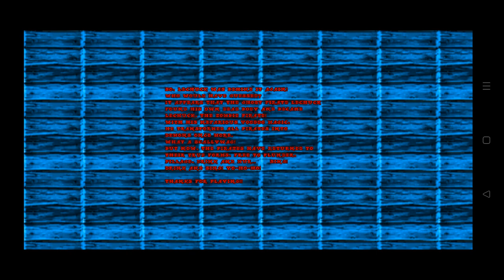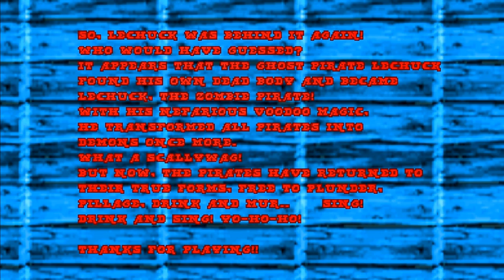[Longplay] Pirate Doom II Episode 4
All the levels were well designed but those last 3 or 4 were a chef's kiss of design...
Note: As I was exporting this video., I saw the export time was about 4.5 hours. It helped me better understand the importance of what it meant that the Iron Man Mark 3 armor from Iron Man 1 was going to take 5 hours to render with all the computing power at Tony Stark's disposal
Note: God mode on for the rest of the mod.
Official Post
Ahoy, mateys!

Ten years have passed, beards and mustaches have grown, and here is Pirate Doom II!

It is a 32-map MBF megawad of tiny to medium-sized maps, with some occasional big maps. It starts fairly easy even on UV difficulty, but the last maps can be challenging. This time, everything works basically just like standard Doom, with minor changes to some weapons and monsters.

I did not reskin all monsters again, but I kept adding hats and parrots where I could. Some monsters look the same as in Pirate Doom 1.

Designed to be played without jumping or crouching. Doing so will break the maps. Mouselook is optional. Balanced for continuous and pistol start.